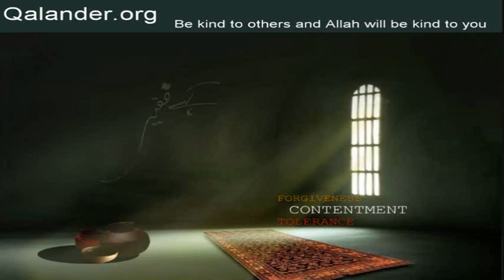Lecture 5 - Part 4 of 4 - Be kind to others - 09-07-2006 - Lectures by Mr. Sarfraz A. Shah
Lecture 5 - Topic: Be kind to others and Allah will be kind to you. Do good to others even in response to bad.